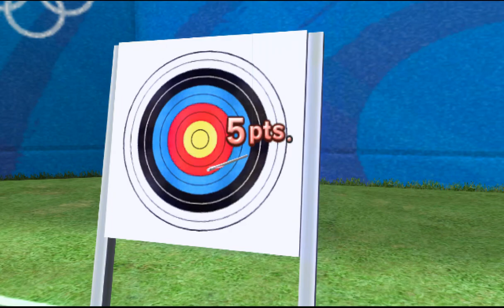All the Sonics - 937 - zen archery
[instrumental]

oh boy. so today's first event was kind of a disaster. like yes I'm aware that I'm too close to the censor but like everything even beyond that was just a complete enigma for me. it didn't go very well, and it might have leaked a bit into the other events for a bit. however, I feel like by the time the video is done, things have turned around in a nice way.

video games